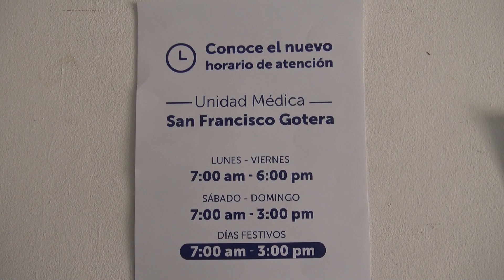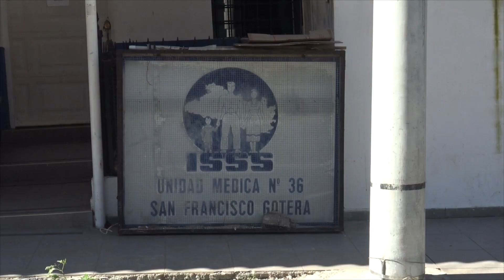ISSS DE SAN FRANCISCO GOTERA YA CUENTA CON NUEVO HORARIO DE ATENCIÓN